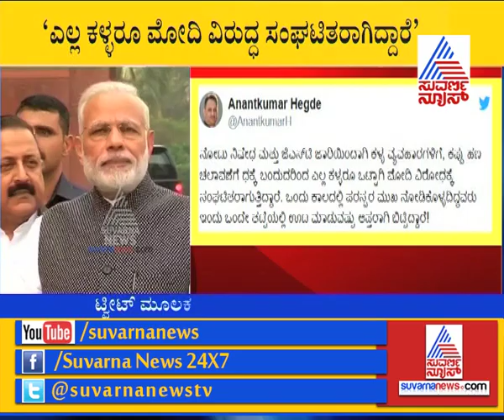All Thieves Are Gathering Together Against Modi Says Ananth Kumar Hedge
ಎಲ್ಲ ಕಳ್ಳರೂ ಒಟ್ಟಾಗಿ ಮೋದಿ ವಿರುದ್ಧ ಸಂಘಟಿತರಾಗುತ್ತಿದ್ದಾರೆ